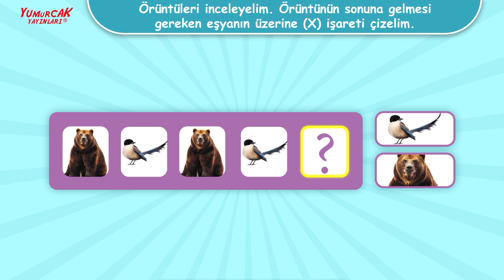YUMURCAKLAR SETİ KİTAP 1 S35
Yumurcak Yayınları'ndan
YUMURCAKLAR Okul Öncesi Eğitim Seti
Eğitici Videoları

Okul Öncesi çocuklar için özenle hazırlanmıştır.